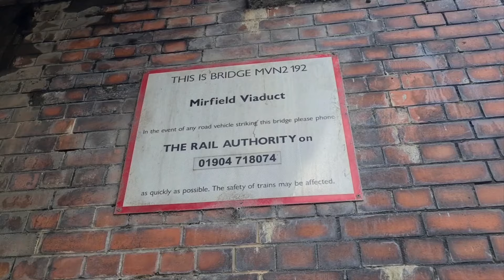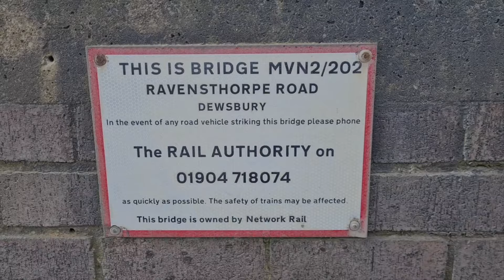Three Class 66s at Mirfield on East Sunday for TRU engineering works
The Transpennine Route Upgrade has closed the line through Huddersfield over Easter. On the morning pf Easter Sunday, a selection of Class 66s could be seen on engineering trains at Mirfield. 66722 Sir Edward Watkin and 66773 Pride of GB Railfreight were in the platforms, while 66725 Sunderland was parked on the nearby Mirfield Viaduct. A look at the line two miles towards Dewsbury showed the scale of work taking place at Ravensthorpe, where the station is set to be relocated slightly to allow Wakefield trains to call. The TRU will ultimately speed up trains between Yorkshire and Lancashire, with cities such as Liverpool, Manchester, Leeds and York all set to benefit from faster journey times.